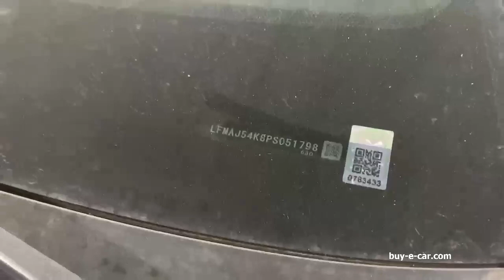TOYOTA CAMRY Sedan new,HEV TOYOTA FWD shipped to Horgos#newcar